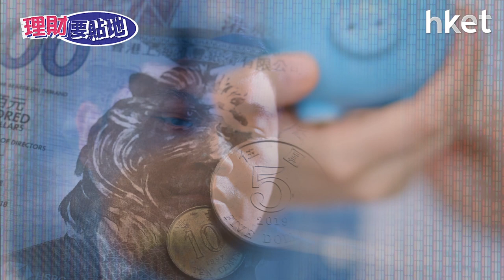【理財要貼地】儲蓄保險較銀行定期回報更高？風險同樣低？「現金分紅」vs「復歸分紅」對回報有咩影響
美國息口很大機會於今年見頂，擔心銀行高息定存不再，想鎖定未來數年的回報？銀行定期外，有保證回報的儲蓄保險是否值得考慮？儲蓄保險較銀行定期回報更高？風險同樣低？「現金分紅」vs「復歸分紅」對回報有甚麼影響？今集【理財要貼地】請來高級財富管理顧問Pan Chan同大家講解。